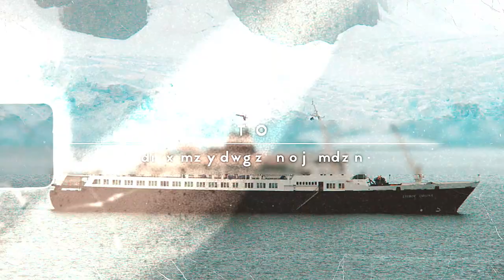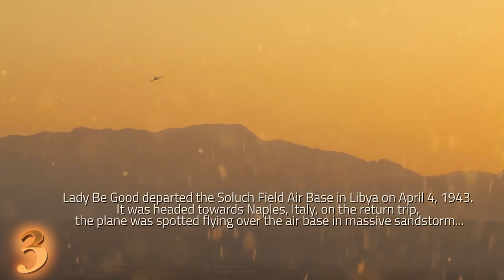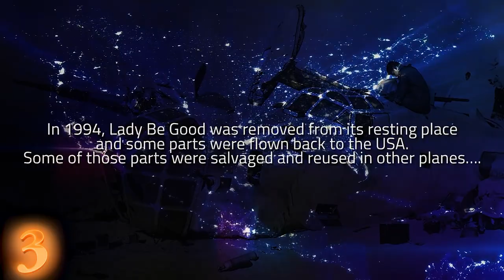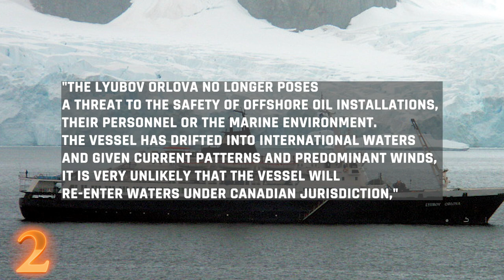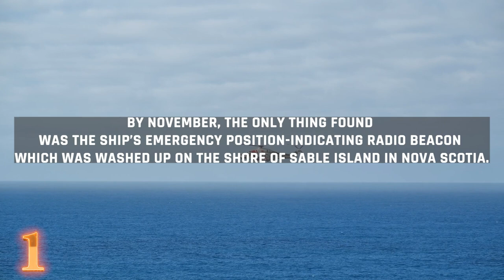LOST Airplanes and Ships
From mysterious disappearances, to incredible stories, these are 5 LOST Ships and Planes. Check out the unsolved cases that are as mysterious as ever !

5. Star Dust | Argentina

Star Dust, a British South American Airways (BSAA) Avro Lancastrian 3 airliner, crashed somewhere around Mount Tupungato in the Argentine Andes on August 2, 1947, while flying from Buenos Aires, Argentina, to Santiago, Chile. Despite an exhaustive search encompassing the crash site, the wreckage was never found, and the fate of the plane and its occupants remained unknown for over decades, giving birth to different conspiracy theories surrounding their disappearance.

The last contact received, only minutes before the plane’s planned landing, by a Chilean Air Force operator was the mysterious message ""ETA SANTIAGO 17.45 HRS STENDEC". This perplexed investigators and air-traffic control centers alike.

The air traffic controller requested clarification and heard "STENDEC" repeated twice in succession before contact with the aircraft was lost.

4. Airship America | South of Nova Scotia

The America was a non-rigid airship built in 1906 in France by Mutin Godard for journalist Walter Wellman's attempt to fly to the North Pole. During a failed polar effort by boat and sled from Svalbard in 1894, Wellman had the idea of utilizing a balloon to travel to the pole.

The Wellman Chicago Record-Herald Polar Expedition was announced after securing support from newspaper publisher Victor F. Lawson, and Wellman flew to Paris in search of a suitable design and manufacturing. Meanwhile, a public company was formed to fund the requisite $US 250,000 for the voyage and airship

In July 1909, the airship was returned to Spitsbergen, and on August 15, at 10 a.m. America launched with Wellman as captain and a crew of  3. Or 4. If you count KIDDO, the cat mascot of America, and perhaps one of the main reasons I decided to include this case in the first place.

The flight started off properly, but two hours and forty miles later, a mechanism Walter Wellman referred to as the "equilibrator" failed. This was a long, leather tube loaded with ballast that was used to maintain a constant altitude over ice. They managed to escape disaster one more time.

3 Failures and claims of Frederick Cook and Robert Peary reaching the North Pole discouraged Wellman. He gave up the idea of flying there, and instead focused on being the first to fly over the Atlantic Ocean.

On October 15th, 1910, the airship took off from Atlantic City. Unfortunately, troubles started fairly early in the trip. Within 40 hours, the engines began failing, after another 33 hours, and having now traveled a total distance of 1,370 miles, the crew spotted safety. In the form of the Royal Mail steamship Trent. They immediately got their attention with Morse code using a signaling lamp. The ordeal became known as the first aerial distress call by radio.

The crew, and mascot, let's not forget him, made it to the boat safely, and the Airship America drifted out of sight, never to be seen again.

3. Lady Be Good | Sahara Desert
2.Lyubov Orlova | International waters
1. Andrea Gail | Sable Island

I am sure, actually I’m not so sure anymore, it's been a long time, that you have probably heard the story of Andrea Gail.

Constructed in Florida in 1978, the Andrea Gail was a 72 foot commercial fishing vessel owned by Robert Brown. Her home port was Marblehead Massachusetts, but she also from Gloucester, because it was easier to offload her catch and stock up for the next trip.

On September 20, 1991, unbeknownst to the crew, the Andrea Gail began her final voyage. Departing from Gloucester Harbor with a final destination of the Grand Banks of Newfoundland.

After some less than stellar fishing days, Captain Frank W. “Billy” Tyne Jr, decided to head east to the Flemish Cap, in hopes of better luck. By October 26th, despite reports of dangerous conditions, Tyne set course for home; the ship’s ice machine was malfunctioning threatening to destroy all the fish they caught.

3 days into their voyage home, things took a turn for the worst when the crew encountered what was described as “the perfect storm”. Tyne radioed the Hannah Boden, the fishing vessel's sister ship, giving her a weather report. At the time, Tyne reported 30ft waves and wind gusts of 92 mph.

On October 3rd, the vessel was reported overdue and an extensive air and land search was launched. By November, the only thing found was the ship’s emergency position-indicating radio beacon which was washed up on the shore of Sable Island in Nova Scotia.

You might like the movie “A Perfect Storm”, which is based off of this story